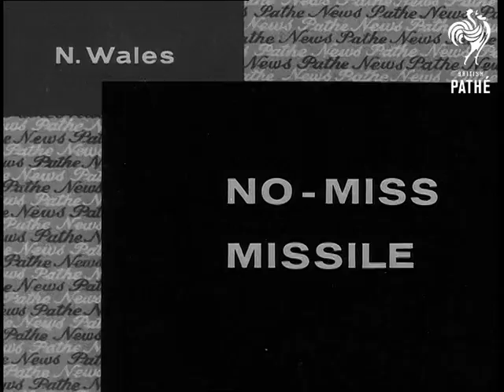No Miss Missile (1966)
Merionethshire, North Wales.

GV. Pan as the R.A.E. (Royal Aircraft Establishment) pilotless Jindivik target plane comes in to land towing the "bomb like target." GV. Inside hangar, showing the Jindivik aircraft under construction. SV. Partly uncovered Jindivik showing a mass of electrical controls. SV. Pan, controls under construction. SCU. The target.

SV. Pan, exterior of the Jindivik target plane resting on its specially constructed takeoff platform. SV. The Jindivik plane resting on the takeoff platform and showing controls. SV. The bomb like target under fuselage of the target plane.  Back view as the target plane is towed away for radio controlled takeoff. SV. Engineer at control panel in the control tower. AS. Radar aerial moving round. SV. Two men at the controls. CU. Man at controls wearing earphones. CU. Dial. LV. Pan, exterior as the target plane moves along runway. It takes off and leaves behind the moving platform. SV. Three engineers sitting at controls and radar screens, & SV. SV. Dials and flashing lights. GV. Target plane in the air, and at the same time the missile can be seen travelling towards the target plane. The missile hits the plane and the plane explodes. The plane catches light and dives down into the sea.
 FILM ID:2007.25